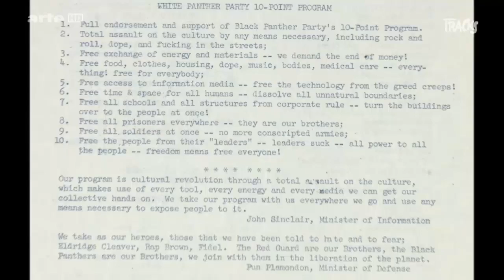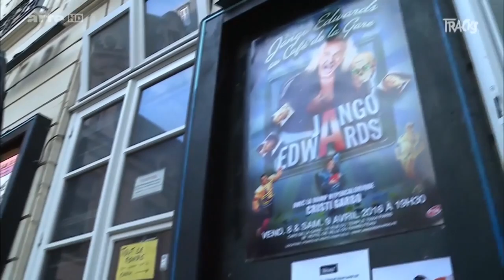Jango Edwards on Tracks (Arte)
Tracks made an interview of the most famous clown : Jango Edwards

KICK OUT THE JAMS !